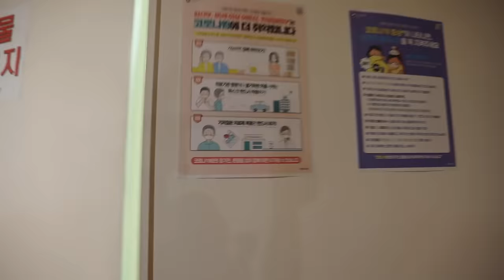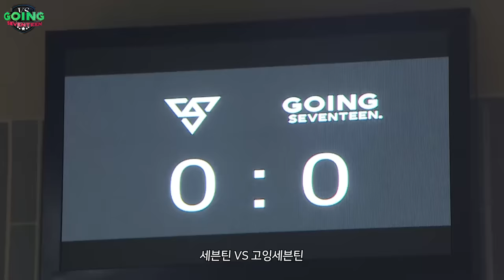[GOING SEVENTEEN 2020] EP.42 GOING VS SEVENTEEN #1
월간 12월 호 호스트🐰에스쿱스와 함께하는
세븐틴 VS 고잉 세븐틴 제작진의 대결!

절대 질 수 없어🔥
계약 연장과 회식을 건 대결의 승자는?!

The face-off between SEVENTEEN and the GOING SEVENTEEN crew
with the monthly host for December, 🐰S.COUPS

Losing is not an option🔥
With their contract extension and a team dinner on the line, who will triumph?!